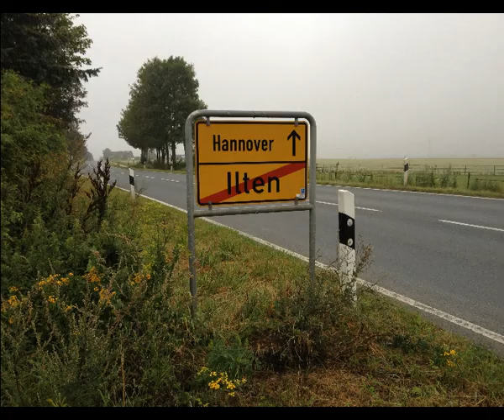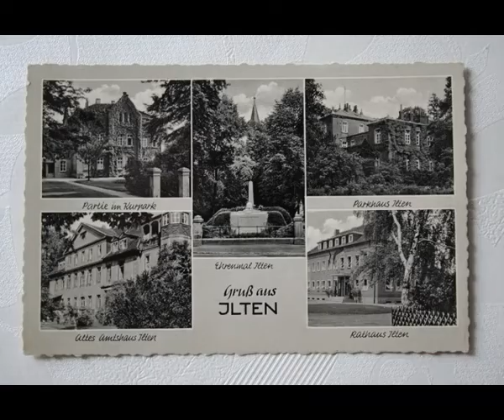Ilten - Perle des Großen Freien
Eine Ode an unsere Heimat. Entstanden für die 775 - Jahrfeier im Jahre 2015.

Fabian Kühl    : Text, Komposition, Gesang, Gitarre, Bass, Synthesizer
Rodney Jones: Schlagzeug

Vielen Dank an Danny Jones (Backgroundchor), Christine Berkelmann (Support beim Schnitt des Videos),  Wolfgang Engling (Postkartenmotive), Franz Bollig (Bilder / Ilten von früher)

Viel Spaß beim hören und natürlich ansehen...

Fabian Kühl

P.S.: Das abrupte Ende des Videos ist ein technischer Fehler beim hochladen und ist nicht im Original vorhanden.